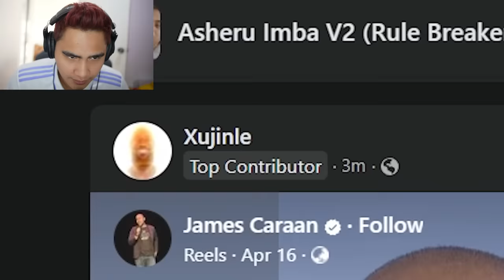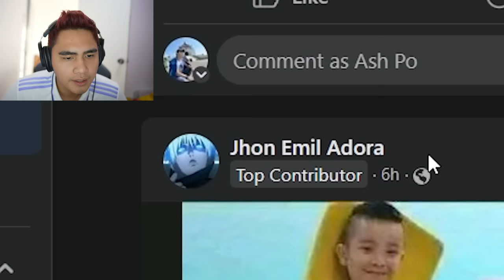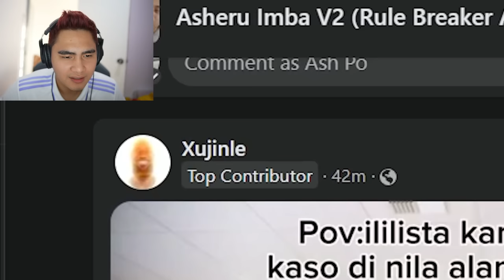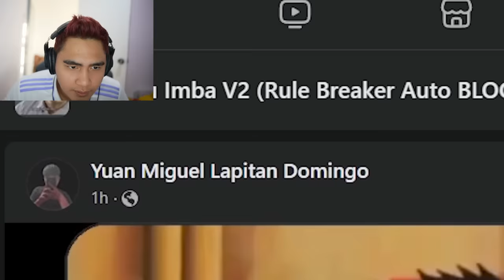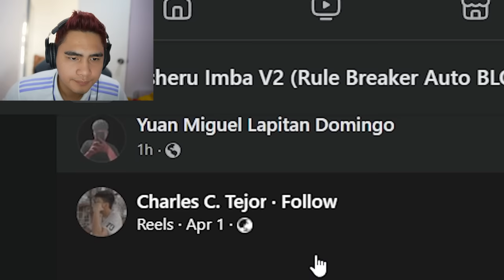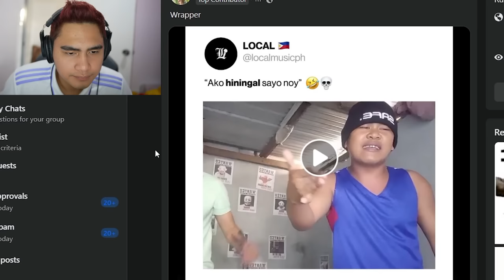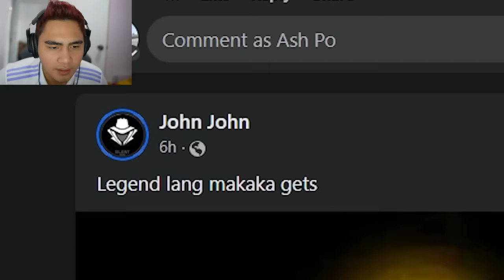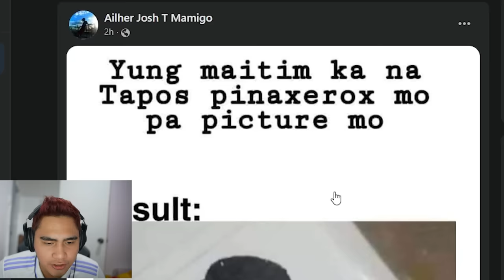Tawa Ka, Kain BURA.. BURRITO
Eto link ng asheru imba!

Panoorin niyo rin to!
Ser Geybin, Cong Tv, Von Ordona Vlogs, Billionaire Gang, Paolul, KMJS, Kristian PH

Pinoy Memes, Funny Pinoy Memes, Funny Memes, Tumawa Ka Talo Ka, Bawal Kang Tumawa Challenge, TIKTOK MEMES, TIKTOK REACTS